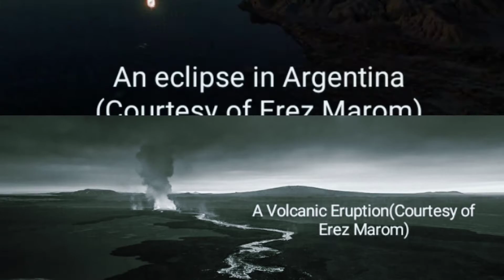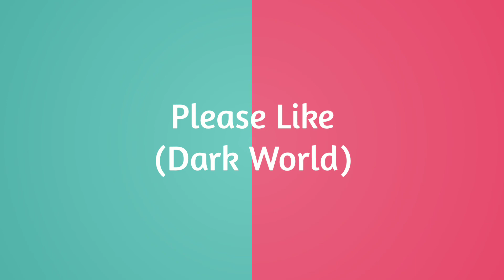The Interior Beauty of Earth || Best 30 Image of World's Beauty By Creative World Studio